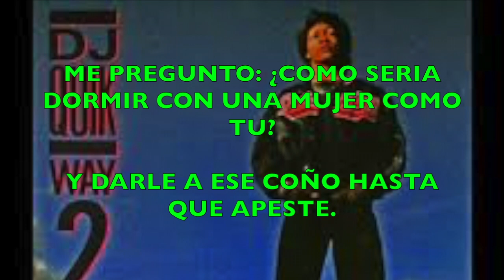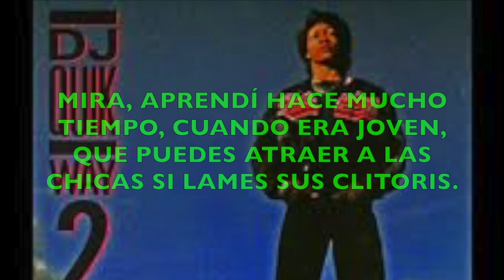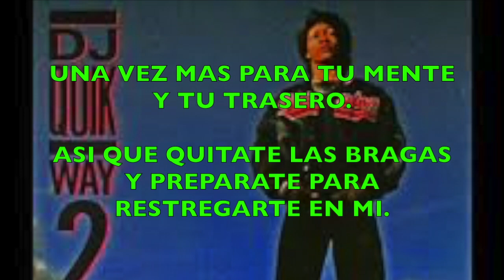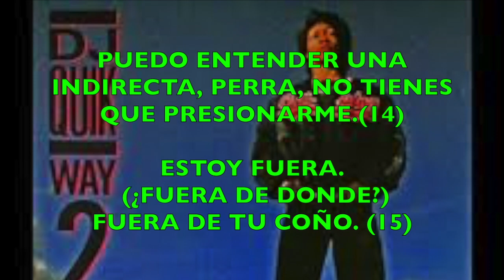Dj Quik - Mo' Pussy (Subtitulado Al Español)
para dedicarsela a tu pareja

ANOTACIONES

1- bueno, 'Funk' en esta frase puede tener varios significados y no sé cuál exactamente
Puede ser un adicto a la música funk. Pero no tiene mucho sentido que quiera decir eso aquí.

O puede ser adicto a los olores fuertes (funk) durante el sexo, como dice en la línea anterior cuando dice que le va a dar a ese coño hasta que apeste.

O funk tmbien puede significar algo así como estar muy emocionado.
Darle el significado que querais

2- Una bala es una corrida, una eyaculación (en realidad varias)

3- esta es fácil de entender, cuando la guarra se mueve hacia fuera, Quik se mueve hacia dentro y así sucesivamente

4- Hacen el amor tan duro que lo destrozan todo.

5- él dice antes que puede no se va a morir por las perras ni por el Sida (literalmente y figuradamente).
Pero aunque no se muera por las perras tmpoco puede vivir sin los coños, así que las necesita.

7- Trojan es una marca de condones y lubricantes, por eso dice que nunca está seco, está lubricado.

8- No sé cómo será en Sudamérica pero aquí en España se le llama carrera a la universidad.
Entonces Quik dice que se sacó el diploma de PIMP (de manejar a las putas) en la universidad
Y hace un muy buen juego de palabras.
Porque el diploma de un doctorado en la universidad se le llama 'PHD'.
Pues él dice que consiguió el diploma (PHD) por 'pimpear a las perras diariamente' = '(P)impin (H)oes (D)aily' y las iniciales de esta  frase son PHD.
Bonito juego de palabras.

9- Está es buena también 🤣

Esto es un pogo stick

10- Lagarto en gringo es 'Lizard', pero también se le llamaba así a la vagina, en especial al clítoris.

11- Se la mete tan profundo que llega hasta el riñon

12- Horny Toad (sapo caliente) es el nombre de un tipo de sapo

Pero también se le dice así a los hombres que están todo el día pensando en sexo.

13- No sé por qué se le va a caer el pelo🤣 supongo que será de tanto jalarle

14- No sé a qué se refiere con esta frase, yo le doy varios significados

1 es que una indirecta puede ser  qué a la chica le apesta la vagina o que tiene alguna infeccion, y que no le presione, que si le apesta así Quik no hará nada con ella.

2 puede ser a que sea una indirecta que le dice la chica para tener sexo con el pero el en ese momento no quiere.
Darle el sentido que vosotros queráis.

15- Es lo típico cuando acaba una canción decir : "I'm Outta here" (Me voy).
Pero Quik en vez de decir que se va de la canción, dice que se va de su coño